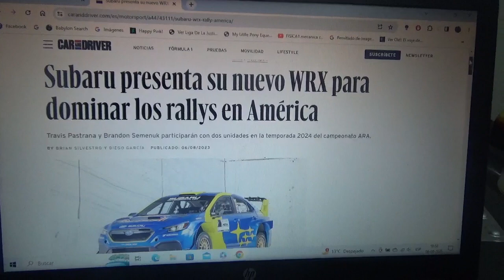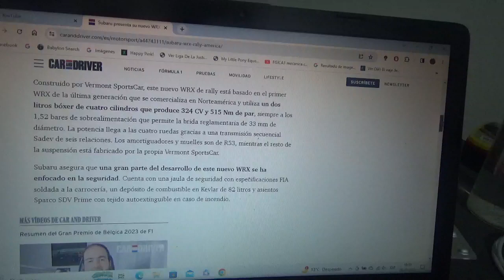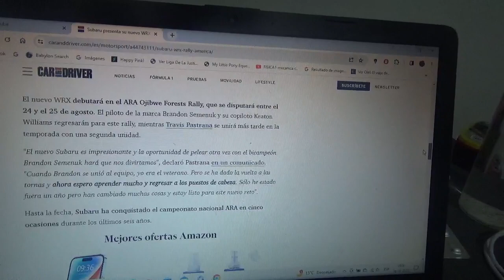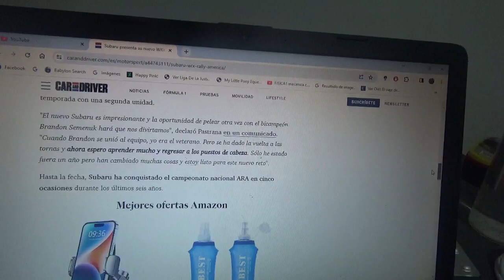Esta es la nueva máquina de Subaru para dominar los rally de América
Los pilotos Travis Pastrana y Brandon Semenuk tendrán dos ejemplares para cada uno en la Temporada 2024 del ARA